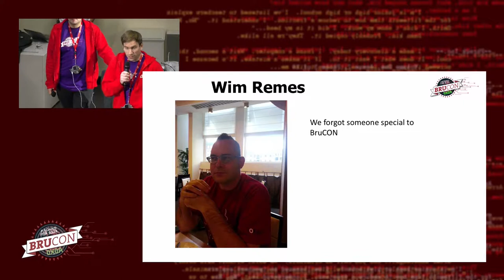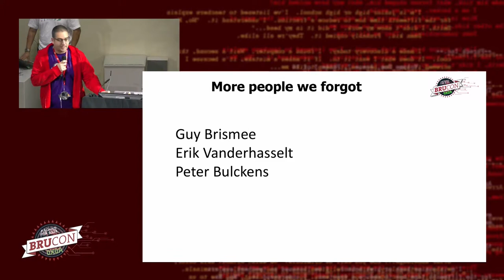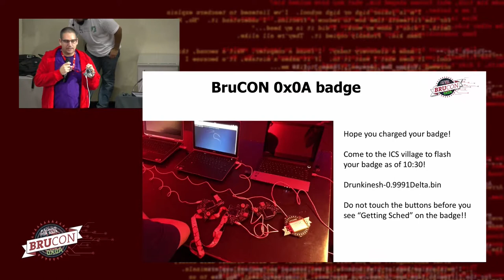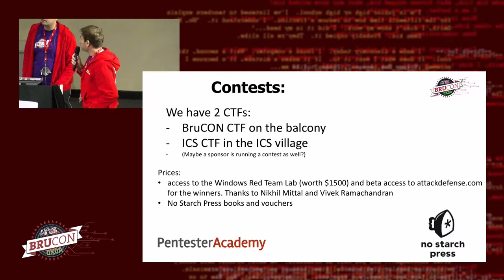09 - BruCON 0x0A - BruCON Opening